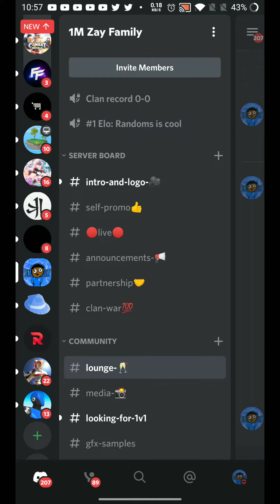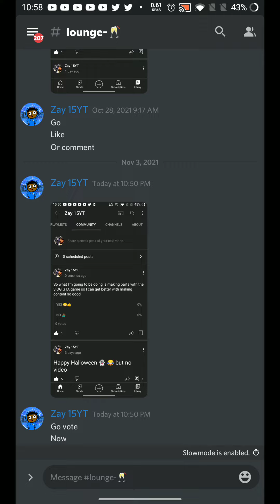join my discord